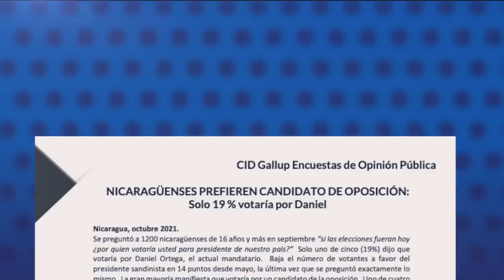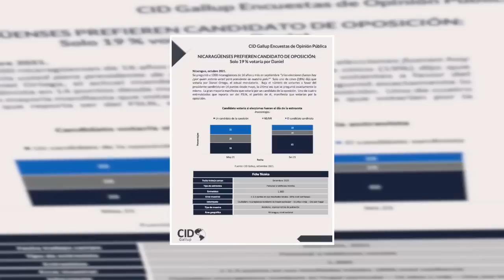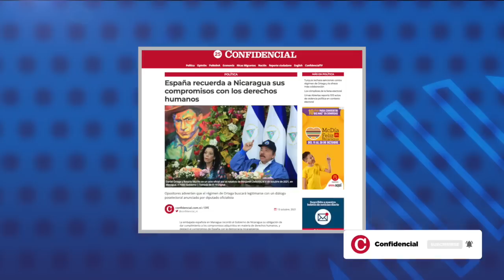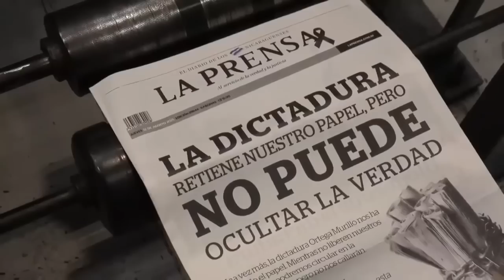Cid Gallup: Candidato opositor barrería a Ortega el 7 de noviembre: 65% vs. 19%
1.-Cid Gallup: Candidato opositor barrería a Ortega el 7 de noviembre:  65% vs. 19%.
2.- Inicia jornada de vacunación para mujeres embarazadas.
3.- España recuerda a Nicaragua sus compromisos con los derechos humanos.